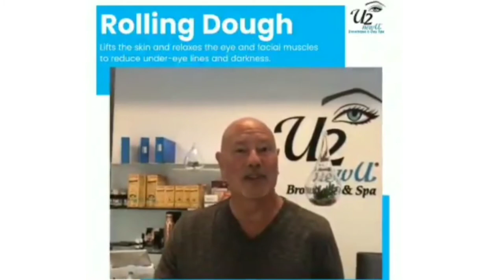Rolling Dough Massage | Spa Services | U2NewU Browtique & Day Spa